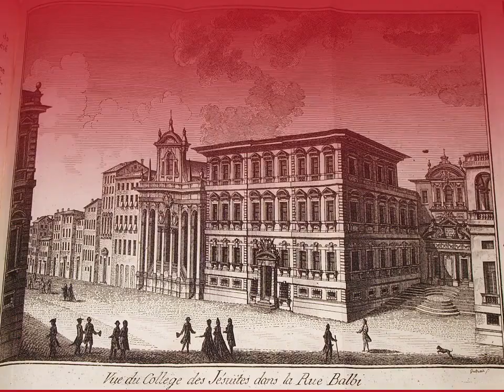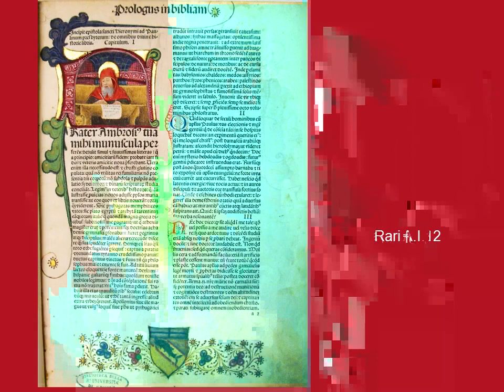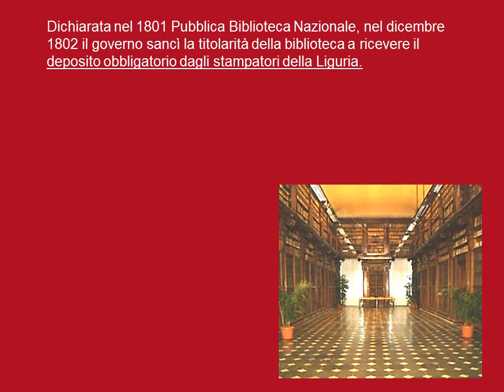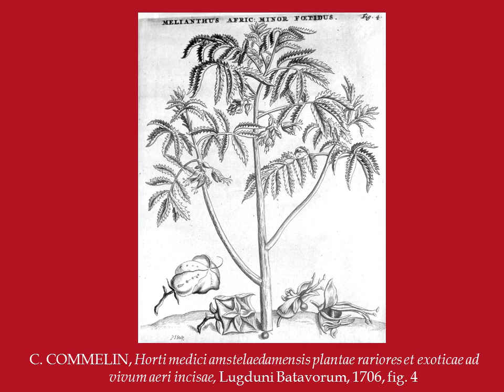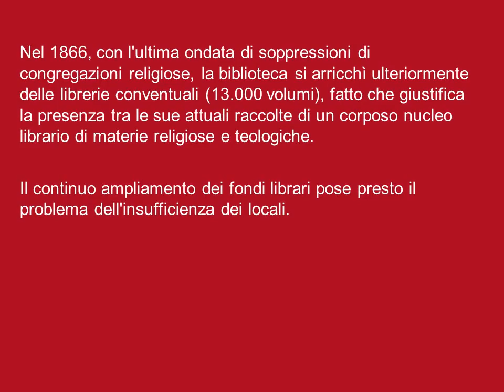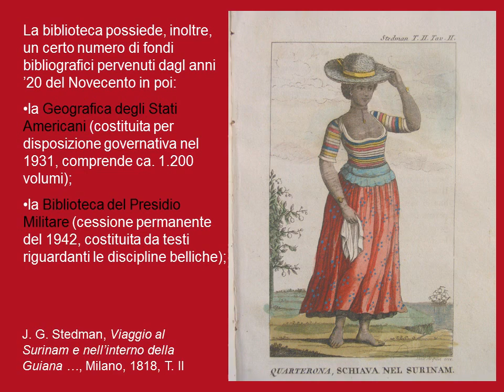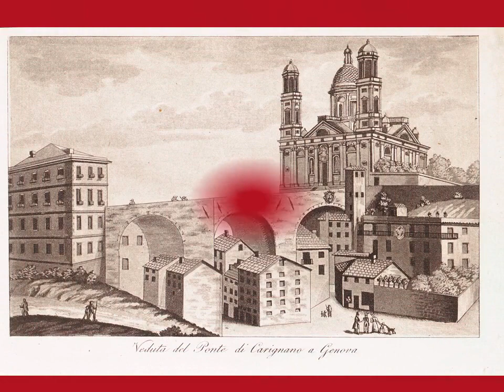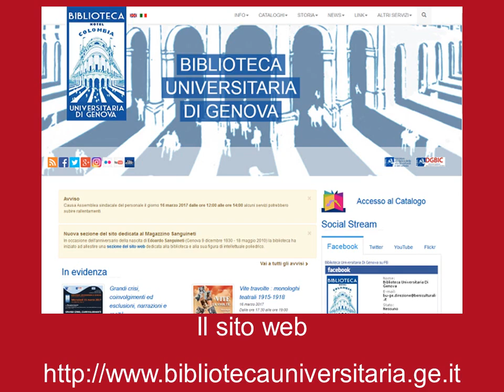Biblioteca Universitaria di Genova: Dal Collegio dei Gesuiti all’Hotel Colombia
Un po' di immagini sulla storia delle origini, delle trasformazioni e delle raccolte della Biblioteca Universitaria di Genova, erede della Libraria del Collegio dei Gesuiti di Genova.
Le musiche sono di Alessandro Pisani.
Il video è curato da Oriana Cartaregia.